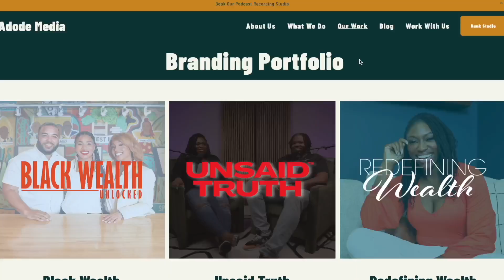Adode Media: Your Creative Partner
Dive into the story of a creative agency that turned podcasts into a marketing powerhouse!

This video explores the journey of our leading media agency, showcasing how we leveraged the power of podcasts to become a full-service marketing force.

Here's what you'll learn:

🔹Transform your podcast into a valuable marketing tool
🔹Craft compelling content to reach your target audience
🔹Take the burden of content creation off your shoulders
🔹Focus on your business while they elevate your brand

Ready to elevate your brand with innovative marketing strategies?

This video is a must-watch for businesses looking to take their marketing to the next level. Let us handle your content creation so you can focus on what matters most - growing your business!

Chapter Markers
00:00 Create amazing visual content for your brand.

Adode Media is an Atlanta based creative agency specializing in podcast production, branding and design and digital marketing.